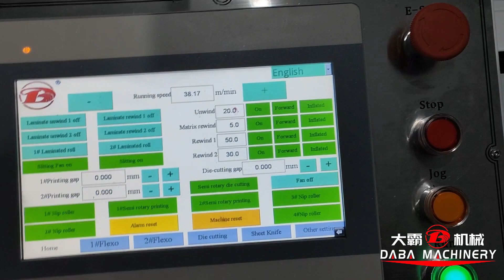DABA finishing/Converting machine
The whole machine adopts automatic taper tension system, multiple servo motor controls
-with 2 semi rotary flexo units
-with turn bar supports back printing.
-with 1 semo rotary die cutting unit.
Removable control panel for easy operation.